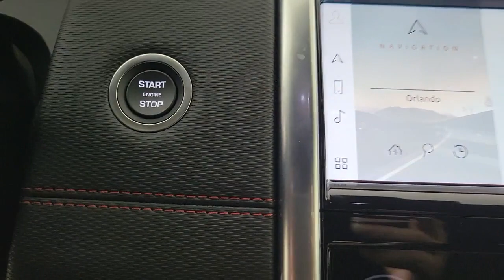2023 Land Rover Discovery Sport Orlando, Winter park, Clermont, Merritt Island, Tampa, FL PH325231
Fuji White New 2023 Land Rover Discovery Sport SE R-Dynamic available in Orlando, Florida at Jaguar Orlando. Servicing the Winter park, Clermont, Merritt Island, Tampa, FL area.
2023 Land Rover Discovery Sport SE R-Dynamic - Stock#: PH325231

Jaguar Orlando
4249 Millenia Blvd